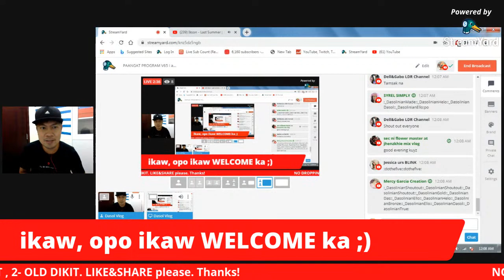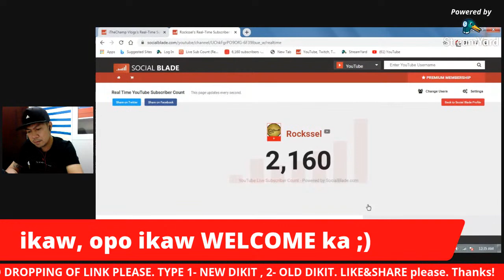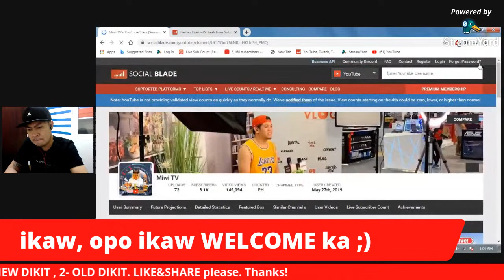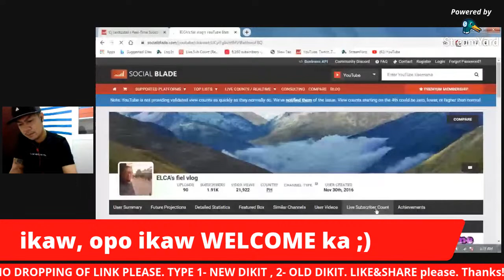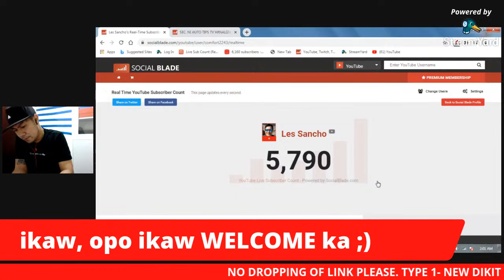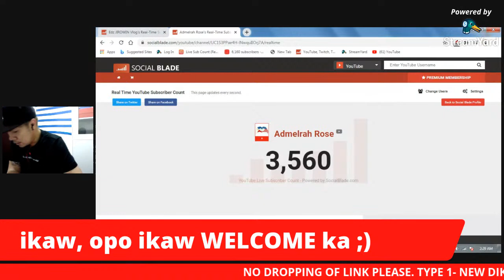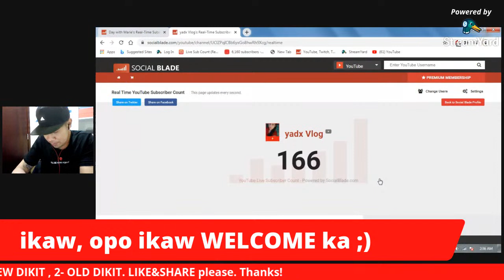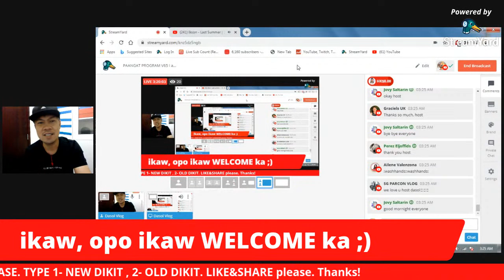PAANGAT PROGRAM V65 I am OVERWHELMED!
PLATINUM FAM

GOLD FAM

SILVER FAM

BRONZE FAM

Vancouver Guy Studio
JOELLA deGARDENIA
Janice B
Danissa Stokke
Travel with Ruby
Labutong Family Road Trip
The Acosta's Channel
Michelle Ballesteros
Chona Masongsong
ChampJourney
MArinosvlog TV
ROnnie Luke
Marian's Reality
Rachel Casingal
Fiona Riel
jackline Njoki
Proktoso Official
Dhen Mortel
GOOD JOBZ Station
Lori d' Explorer
JEFFxson
Mike Chua
Alas Cuatro
venuzavenuza
AIAI CHANNEL
kamalmal
Stephie A. Vlogz
Gigi's Life in USA
Nedia Covers & Vlogs
Cebuana Vlogs
Deth Loeve
Neilatch Channel
Bhal TV
Kuya Pardz
Nelia Vlog
clymay john
marimar corner
drei lim
Chubby me Chubby me
SARAH's DIARY
Marlong Labitag
Zharren
Jocelyn Sipin
anie supas
Juan The Bored Artist
Inday ng buhay
Keyz to life
Kizzmark tv
kharol khassey
eimef21 official
Jovy Saltarin
Neilatch channel
Singish
Lealyn Amestoso
MBELLE CHANNEL
Bhal TV
Lucy Saguban
Princess Lulu
Daisy Galindo
Donna The wanderlust
khulimz Engo
Nickole's Imaginations World
Only Rodel
ZHEL G
Donna The Wanderlust2
Lee Champ
Roj's Educ Channel
Evelyn Ciocon
rik bernales
anie supas
luz enzo vlog
Loida R. Zamora
Kenyanella Siblings

Dasol Gems

Gemmalyn Ronda
Leici Maldita
Aleporis ni elena
Carrel Siloterio
Mrs Loveth TV
Mhine TVlogs
Jhen Sjd
DJ PERALTA BOT
Zhieckys Life
Momshie Gi Diaries
Nocken'z D Carz
Jonathan Loverez
jmstar vlog
CZARTHECREATOR
Rickey Li
Rhemz simple life
Gets Tarana
Janette Life OFW
kichen Secret Recipe
Xian Xua
Abe Young
Pinay in Rome
Mommy Kharz vlogs
JOYCABSTV
Kasamsam Tv
Norhata Vlog
ReyAldred PinoyTV
Mardz Ang
Nora Saltarin
MBELLE CHANNEL
Lem Sardnejo
Pipay Palaypay
Aian Fragata TV
jerica Kolovou
Baegaong_gwapo Vlog
Vangie&Anna Line
Mamey Pink
Precious Lauriaga
Vilma Sindayen darna
simplelifevlogpanisales
yaleah vlogs
maks Way
Andrea de jesus
jeana Lyn
Minie sal
Tonggo Traveler
Key Ni Name
jharein channel
Mj Babon Vlogs
Gal Sosa
RN Ella Bella
MrFish Vlogs
Coffee with Honey
Kidoshark Vlogs
Acid Bassman
shyheart explorer
Leonidas World
Princess jhen Channel
SForces16 gaming
Jumjum Simpol
Ben Lee Kho
Carlo Redita
PArida Borbe
Huguterong Guardia
Adrianna Vox Vlogs
HEAT WITH FERN
Lany Nash
Maricar Aborita
Mystique Keyz Vlog
Engratha de Ortiz
Jenny Patrimonio
Lad Azza Vlog
MaNang Rose Vlog
sarah ampan
TANOD'S TV
JhOANE TV
Explorer's Side
Rj3K TV
CJJ FAMILY
Lemuel Paks
Autor Omolon Family
Cabanes Jenny Vlog
Mamo's Vlog
Jmstar vlog
marj uan
Mhine Tvlogs
Team Papango
Josephine Bose
The Bulak OFW
Chaianne Vlog
Sistar Lysa
Jeana Lyn
Inday Talya
Eli's Life
Miss Kalagan
Zhickys Life
Benz Planco
MuzicrizHotmix
Margie Mixed Vlog
JOYCABVLOG
Louigee Ricamata
Mido Koko
Alelie's Vlog
Julian Jr. Saltarin
Victoria Mudra
Jesie BL
Ghen Laurenciana
grasya 04
Ormocana Kuwait
Jr Siclot
Simplelifevlog panisales
Mj Babon
PASAWAY QUEEN VLOG
Siegemark #14
acid bassman
Thorzz Tv Sr
1 Comment